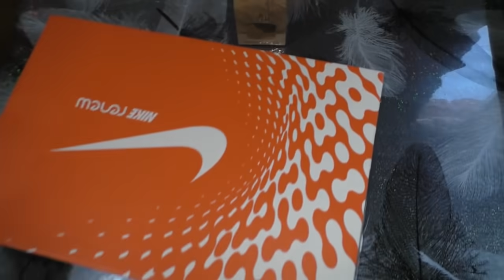Что творится в доме \ Мама подарила ей не нужен \ Переезд на ЮГ